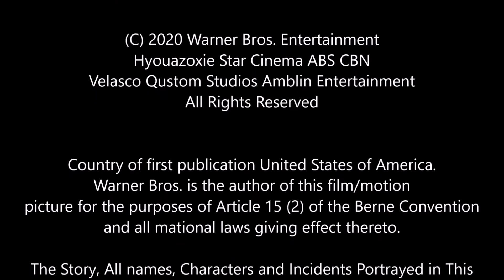Bobby Velasco | Lola vs Joe 1 | ABS-CBN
Bobby Velasco Lola Bunny vs Joe the Ant 1x Hintados, Velasco, The New Looney Tunes Show, Joe the hiking ant plush duck co company. ABS-CBN, TFC, Amblin Entertainment, Hyouazoxie & Warner Bros. Television aipdx youtube, hulu & HBO max